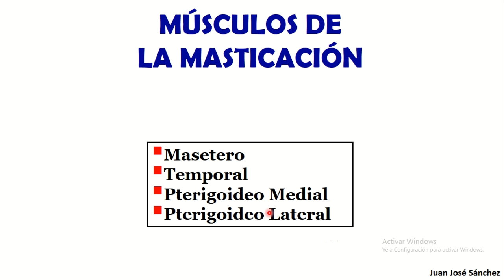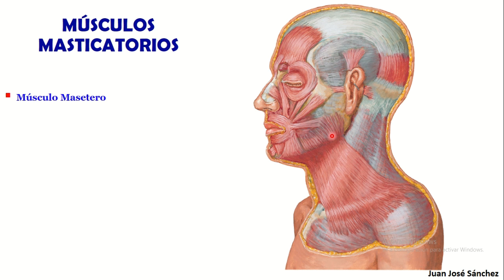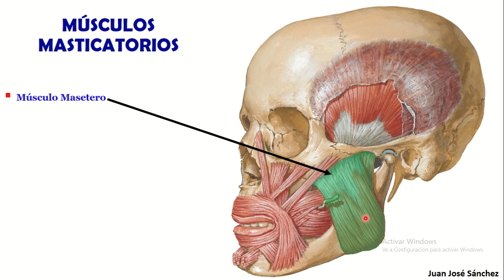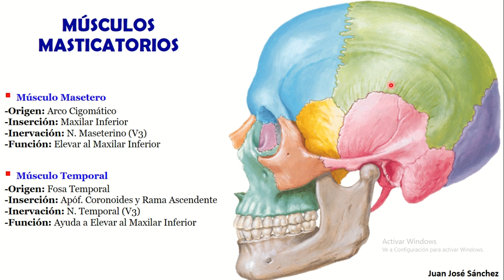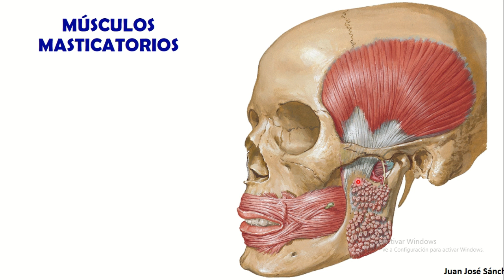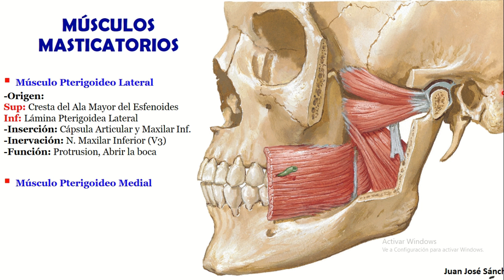🥇 MÚSCULOS MASTICATORIOS. Fácil, Rápidos y Sencillos